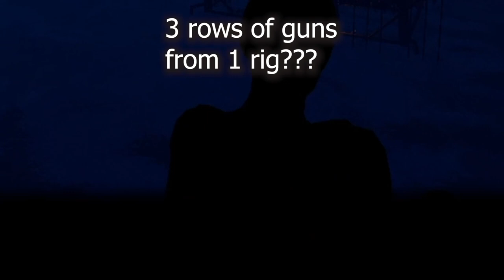CONTROLLING oil rigs with a BALLOON on 600 pop - Rust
This wipe we played RUSTORIA SEA MAIN ( 600 pop ) and I came out on top of the oil rig leaderboard.